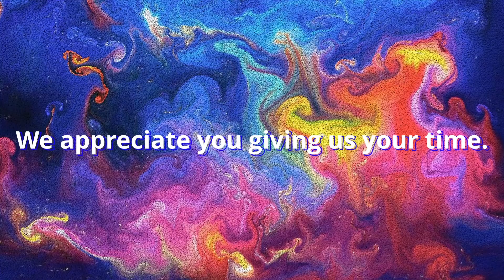The Ultimate Animal Showdown! | Party Animals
00:00 Introduction
00:28 Picking Stage: Round 1
00:57 Round 1
10:33 Picking Round 2
11:16 Round 2
18:12 Picking Stage:  Round 3
19:02 Round 3
22:12 Picking Stage: Round 4
22:51 Round 4
26:25 Picking Stage: Round 5
27:16 Round 5
30:38 Outro